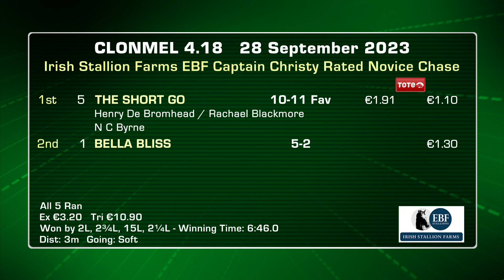Clonmel Highlights 28th of September 2023